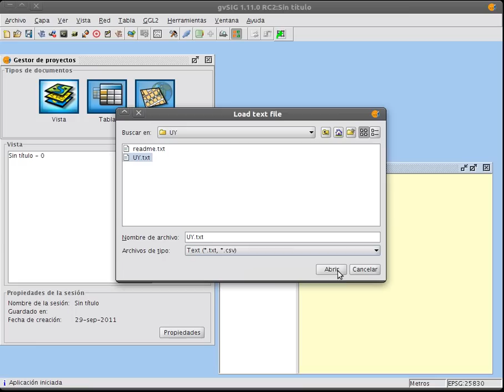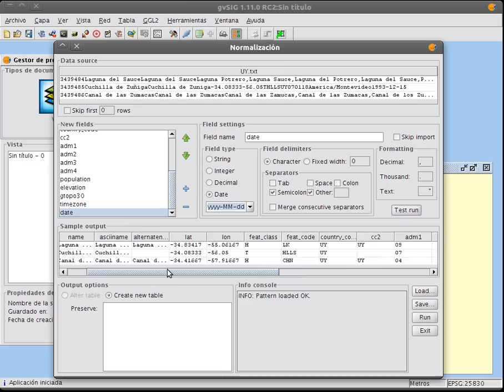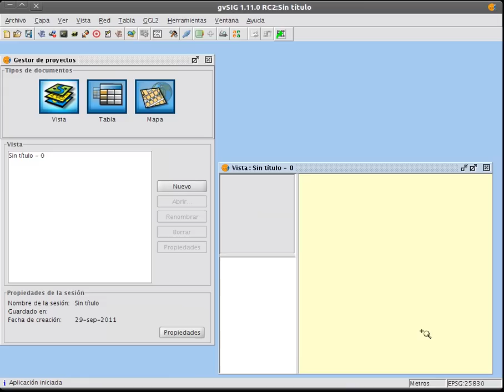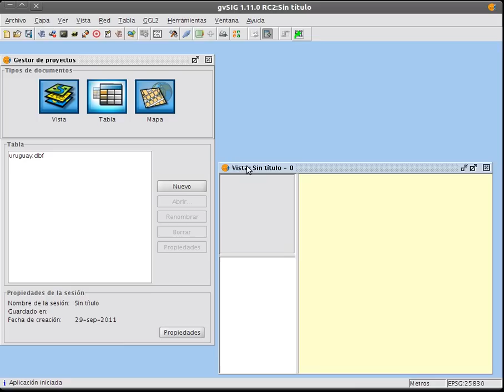gvSIG normalization of geonames data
On this video shows how the normalization extension can be used to import geonames.org export files from tab separated values into a DBF, setting the field types.